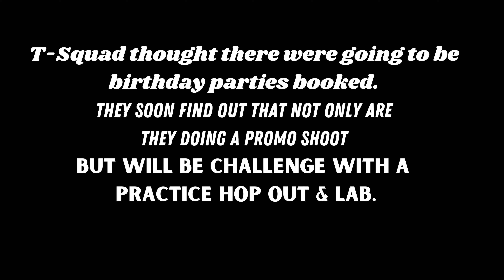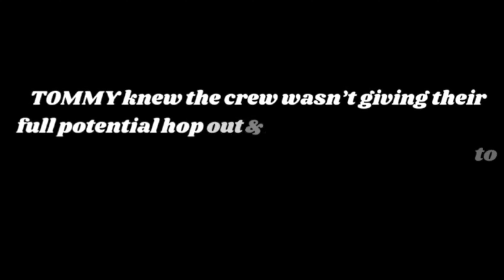Let's Practice‼️🤯 TSQUAD We Need 2 Get It Together NOW😡 | JOIN MEMBERSHIP BY CLICKING Link Below⬇️